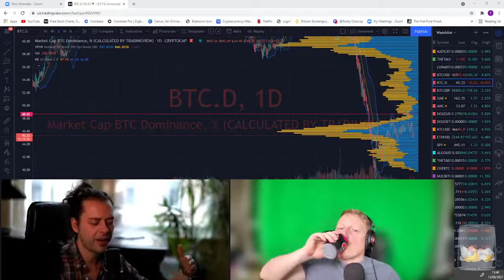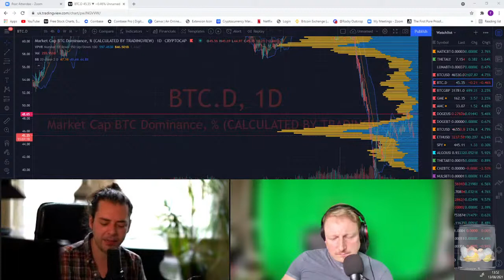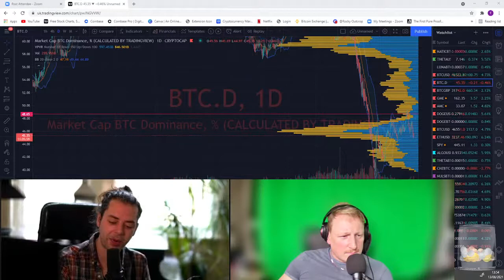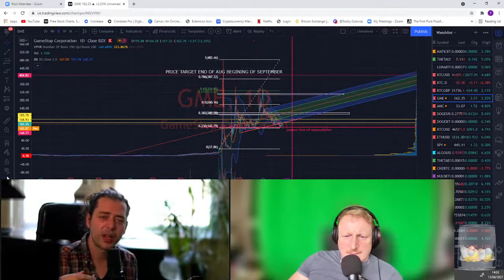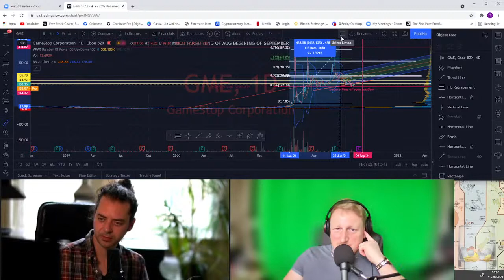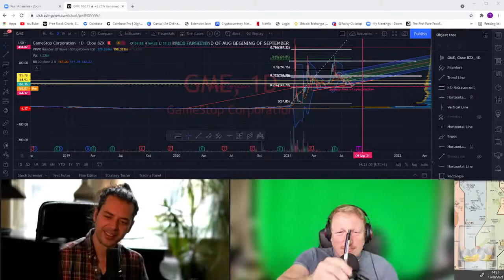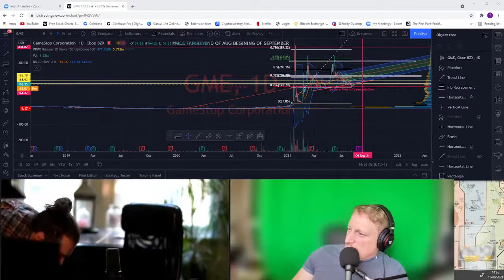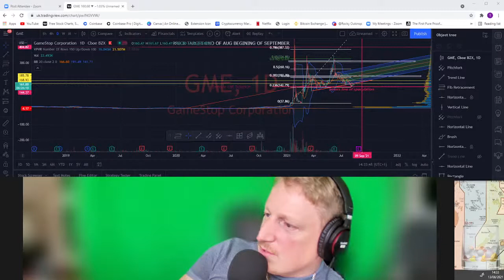Rockout Crop Collaboration on Wealth and Money Tips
None of this is financial advice. RISK WARNING: Trading involves HIGH RISK and YOU CAN LOSE a lot of money. Do not risk any money you cannot afford to lose. Trading is not suitable for all investors. We are not registered investment advisors. We do not provide trading or investment advice. We provide research and education through the issuance of statistical information containing no expression of opinion as to the investment merits of a particular security. Information contained herein should not be considered a solicitation to buy or sell any security or engage in a particular investment strategy. Past performance is not necessarily indicative of future results. The video is accurate as of the posting date but may not be accurate in the future. Video Topics: wall street bets, investing, trading, stocks, stock market, best stocks, top stocks, doge, dogecoin, btc, bitcoin, algo,algorand, chiliz, theta crypto TA

None of this is financial advice. RISK WARNING: Trading involves HIGH RISK and YOU CAN LOSE a lot of money. Do not risk any money you cannot afford to lose. Trading is not suitable for all investors. We are not registered investment advisors. We do not provide trading or investment advice. We provide research and education through the issuance of statistical information containing no expression of opinion as to the investment merits of a particular security. Information contained herein should not be considered a solicitation to buy or sell any security or engage in a particular investment strategy. Past performance is not necessarily indicative of future results. The video is accurate as of the posting date but may not be accurate in the future. Video Topics: wall street bets, investing, trading, stocks, stock market, best stocks, top stocks, doge, dogecoin, btc, bitcoin, algo, algorand, chiliz, theta crypto TA, gma, amc, FUNDAMENTALS, technical analysis and DD